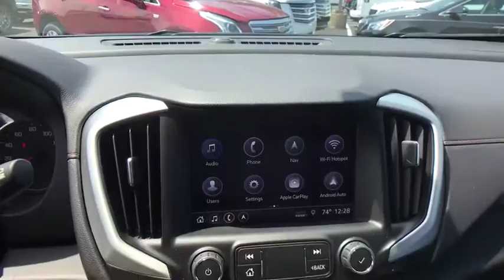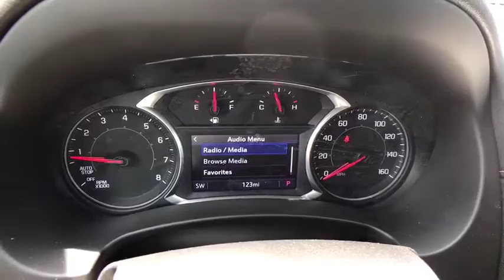2019 GMC Terrain Allentown, Reading, Bethlehem, Philadelphia, Quakertown, PA Q39149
Ebony Twilight Metallic New 2019 GMC Terrain available in Quakertown, Pennsylvania at Star Buick GMC Cadillac of Quakertown. Servicing the Allentown, Reading, Bethlehem, Philadelphia, PA area.

480 N West End Blvd Route 309

AWD. 2019 GMC Terrain SLE 1.5L DOHC 4D Sport Utility 9-Speed Automatic Ebony Twilight Metallic